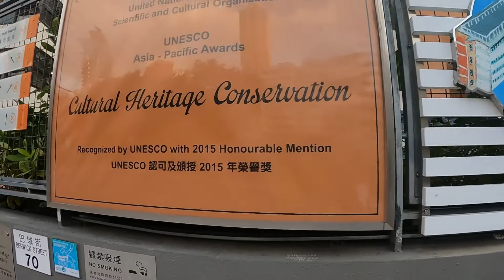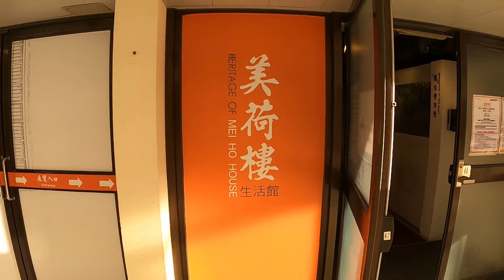どんな感じ？？？【香港のユースホステル】「メイホーハウス」③「感想編」（香港ホテル図鑑#50）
この２０２１年７月から「香港ホテルニューライフ」をスタート。この香港ホテルニューライフは、居住住居を持たずに香港のホテルやサービスアパートメントを転々とする生活。しかも、ホテル料金を毎回下げていくダウングレード方式。期間は半年。この間、２１軒のホテルを紹介する予定。今回は、深水埗（サンスイポー）にある「YHAメイホーハウス」を紹介。ご笑覧ください。